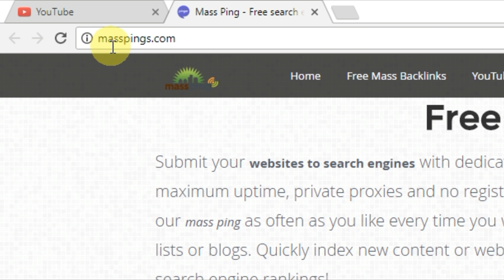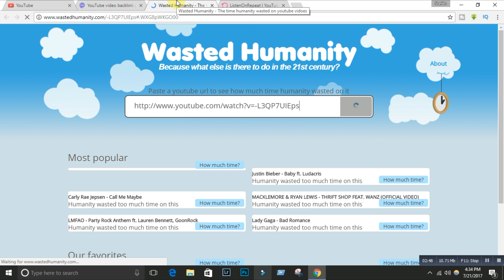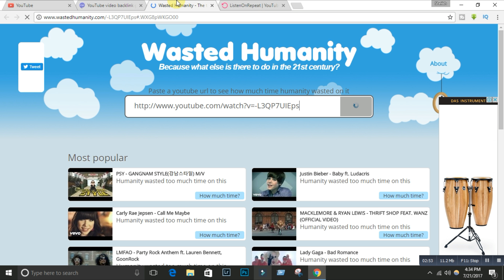Youtube SEO-YouTube Blacklinks | Share Your Video 1000+ Website by One Click